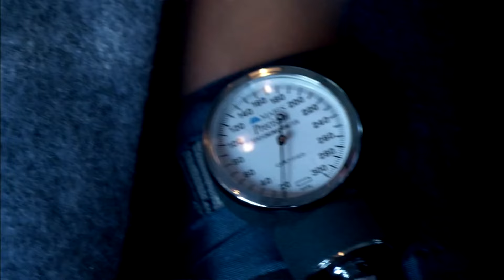李小龙赢了比赛更赢了人心 对手都被彻底打服！《李小龙传奇The Legend of Bruce Lee》【China Zone 剧乐部】